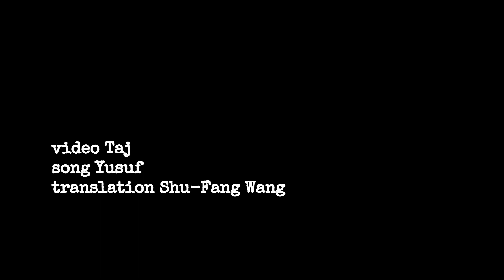June 6, The Bowl of Saki by Pir Hazrat Inayat Khan | 心和雅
We blame others for our sorrows and misfortunes, not perceiving that we ourselves are the creators of our world.

我們將自己的悲傷和不幸歸咎於他人，卻沒有意識到我們才是自己的世界的創造者。

【引言】：

 雖然外表上，每個人看來是一個獨立的個體，然而，我們內在有個世界，非常龐大。我們的心可以容納整個宇宙、天空、月亮、地球和天堂，它四通八達，自成一個世界。所有善或惡、健康或生病的種子都在心裡。我們選擇讓什麼發芽，就會長出什麼結果。

 我們的思想，創造了我們自己正在經歷的世界。我們內心的世界，影響了我們外在的世界。

然而一般人並不覺察這一點，於是，只能透過狹隘的是非對錯看事情，把自己變成受害者，認為一切不幸都是別人造成的。

video Taj
song Yusuf
翻譯／引言 Shu-Fang Wang

Externally we are a single being, but internally we are a world. As vast as is the world around us, so vast is the world within. Asif says, ’The limitation of the sky and land cannot be compared with man’s heart. If man’s heart be wide, there is nothing wider than this.’ All can be accommodated in it; heaven earth, sun, moon, all are reflected in it. It becomes itself the whole. This world becomes as one chooses to make it. If man only knew that! But since he does not know that, the world is not heaven, but has become its opposite. We blame others for our sorrows and misfortunes, not perceiving that we ourselves are the creators of our world; that our world has an influence upon our life within as well as upon our life without.

One learns to understand that there is a world in one’s self, that in one’s mind there is a source of happiness and unhappiness, the source of health and illness, the source of light and darkness, and that it can be awakened, either mechanically or at will, if only one knew how to do it. Then one does not blame his ill fortune nor complain of his fellow man. He becomes more tolerant, more joyful, and more loving toward his neighbor, because he knows the cause of every thought and action, and he sees it all as the effect of a certain cause.